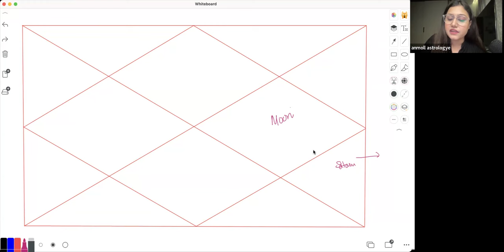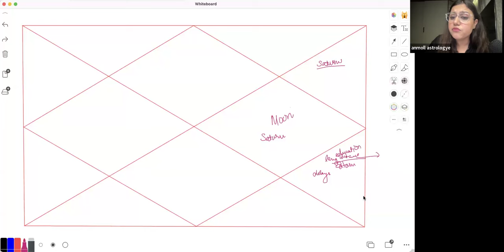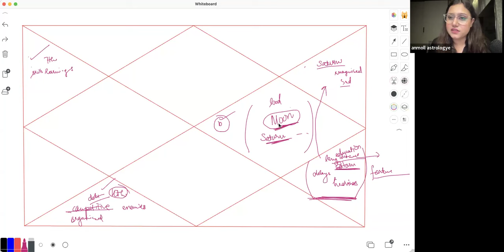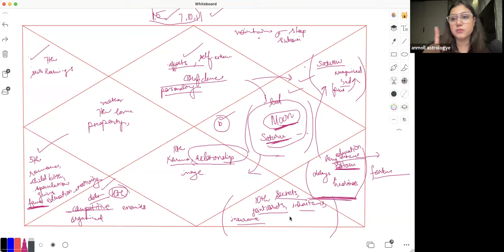Saturn Transit or Sade Sati For Moon in 10th House: Predictions & Remedies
My name is Anmoll , a vedic astrologer by choice and a post graduate in commerce by accident.
I’ve been into astrology since a while now. And wish to introduce you guys with the true beauty of astrology. Astrology is not as most of the people think of it. It’s not a superstition rather it is merely science and calculations. I hope i am helpful with my knowledge, observations and work.